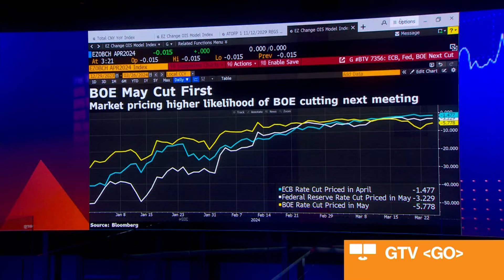ECB to Move First on Rate Cuts, Then BOE: BofA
It is unlikely that the Bank of England will announce rate cuts ahead of the European Central Bank and the Federal Reserve, according to Bank of America's Raulf Preusser. "We're not going to see that for some time because of the energy price cap effects that are currently bearing down hard on headline inflation," he tells Bloomberg Television.